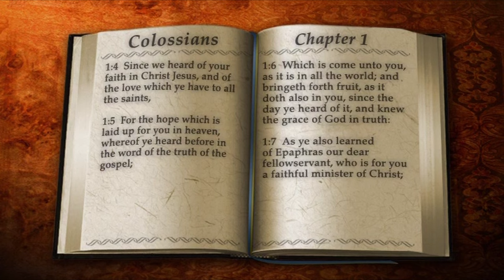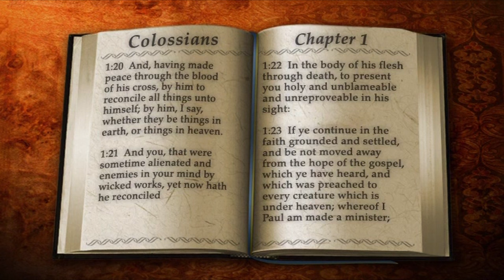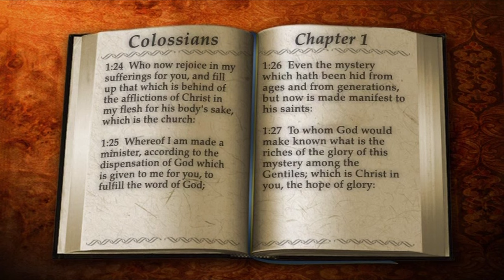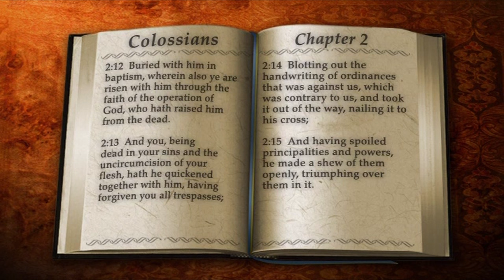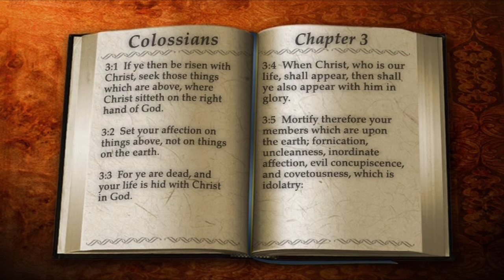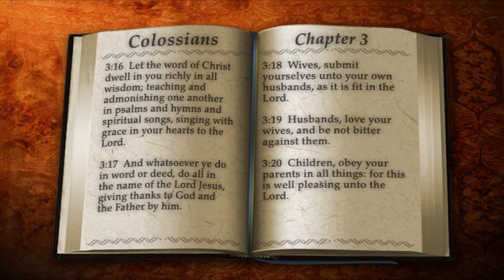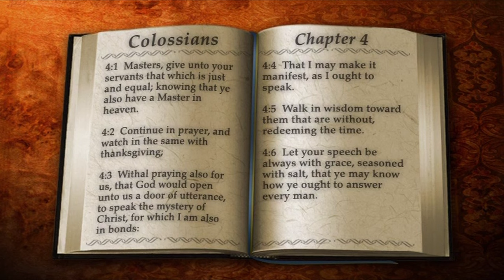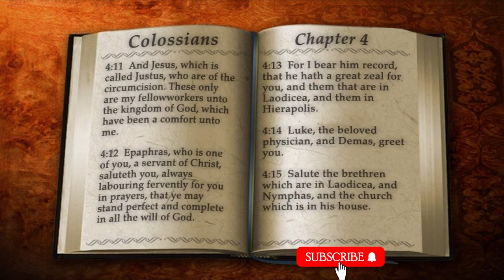51 | Book of Colossians | Read by Alexander Scourby | AUDIO & TEXT | Free on YouTube | GOD IS LOVE!